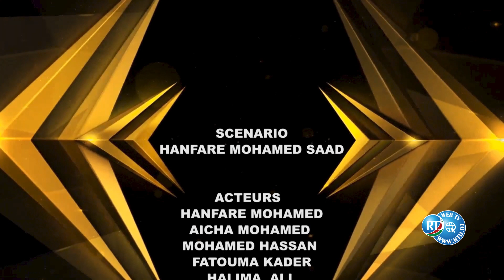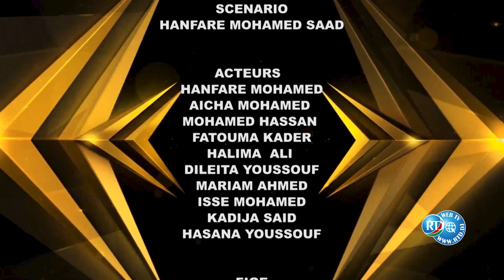Film : Macubaani N°12